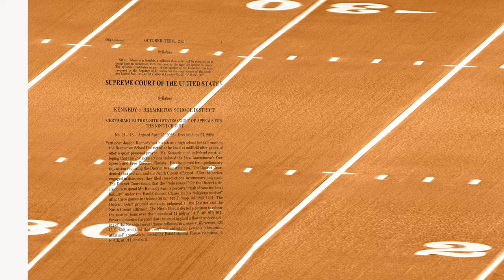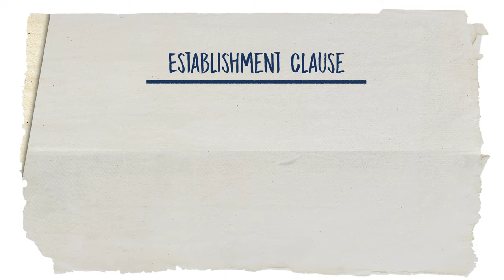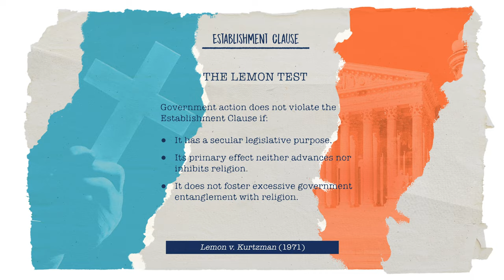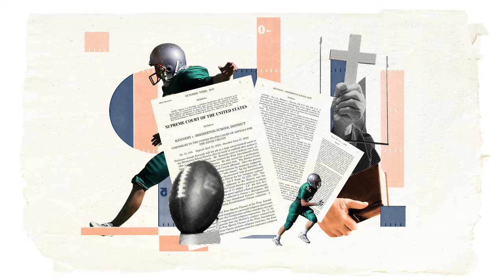How did Kennedy v. Bremerton Change First Amendment Doctrine? [Briefly: The FedSoc Review]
In 2022, the Supreme Court decided Kennedy v. Bremerton School District, finding that Coach Kennedy had the right to pray on the field after public school football games.

Kayla Toney, Associate Counsel for First Liberty, examines how the decision has changed First Amendment doctrine in the latest video in the Federalist Society’s new series, Briefly: The FedSoc Review.

Stephanie Taub & Kayla Toney, “A Cord of Three Strands: How Kennedy v. Bremerton School District Changed Free Exercise, Establishment, and Free Speech Clause Doctrine”

Ira C. Lupu & Robert W. Tuttle, “Kennedy v. Bremerton School District – A Sledgehammer to the Bedrock of Nonestablishment”

Ian Millhiser, “The Supreme Court hands the religious right a big victory by lying about the facts of a case”